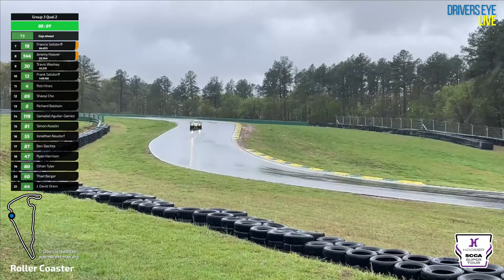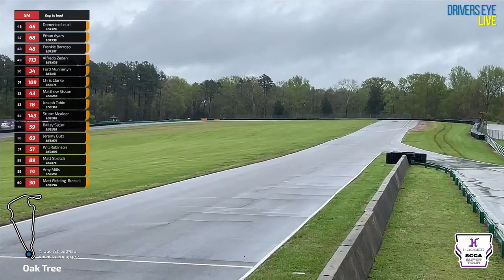2023 Hoosier Super Tour @ VIRginia International Raceway - Friday Qualifying LIVE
The 2023 Hoosier Racing Tire SCCA Super Tour is live from rounds 9 and 10 at VIRginia International Raceway in Alton, VA. Join Brian Bielanski, Gregg Ginsberg, Brian Donati, and DriversEye Live on April 7-9 for all the action from trackside!

Friday Schedule (All Times Eastern) - Schedule follows a "followed by" format beginning at 8:00am and all session start times are approximate.

All Qualifying 2 Sessions are 25 minutes in length.

2:00pm - Group 1 Qualifying 2 (EP/FP/HP/GTL/B-Spec)
2:35pm - Group 2 Qualifying 2 (FF/FV/F6)
3:20pm - Group 3 Qualifying 2 (T2/T3/T4)
4:15pm - Group 4 Qualifying 2 (FA/FC/FX)
4:45pm - Group 5 Qualifying 2 (SM)

About us:
At its core, SCCA is about having funwithcars. Whether you love driving them, riding in them or watching them, SCCA has a place for you. And with over 2,000 events a year across the United States, there's no limit to the amount of fun you can have.

Music Bed Sync ID: MB01YVHGQ73F4OI